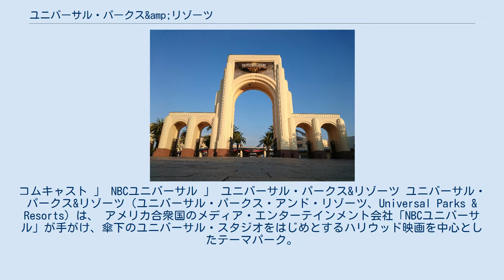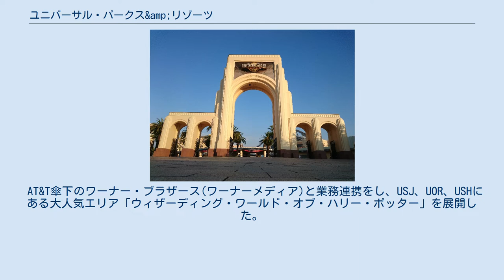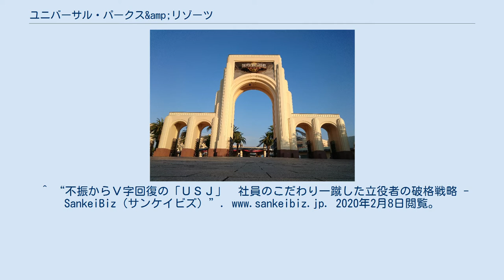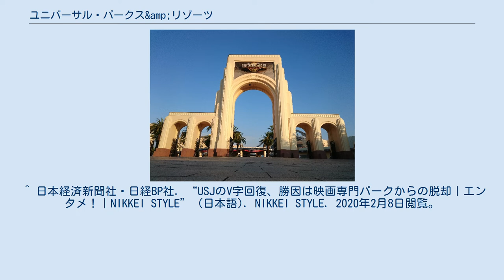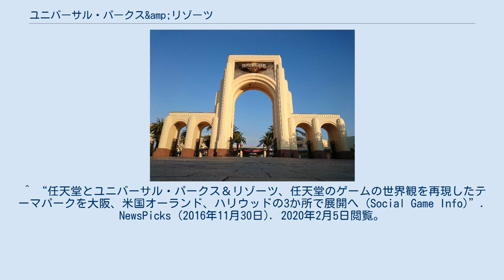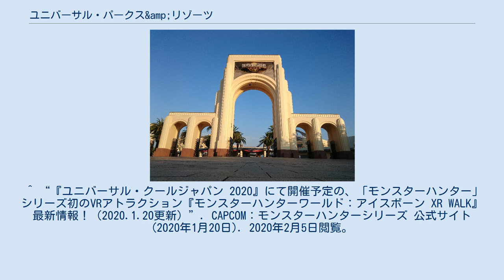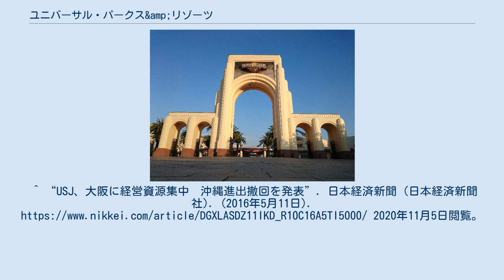ユニバーサル・パークス&amp;リゾーツ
ユニバーサル・パークス&リゾーツ
コムキャスト 」 NBCユニバーサル 」 ユニバーサル・パークス&リゾーツ ユニバーサル・パークス&リゾーツ（ユニバーサル・パークス・アンド・リゾーツ、Universal Parks & Resorts）は、 アメリカ合衆国のメディア・エンターテインメント会社「NBCユニバーサル」が手がけ、傘下のユニバーサル・スタジオをはじめとするハリウッド映画を中心としたテーマパーク。
 「ユニバーサル・スタジオ・テーマパーク」、「ユニバーサル・テーマパーク」とも呼ばれる。
 ユニバーサル映画のみならず、他社の映画作品などのグッズやアトラクションもある。
 テーマパーク展開初期の頃は映画会社「ユニバーサル・スタジオ」が実際の映画の撮影スタジオで使われている技術を知ってもらうためにも一般公開しようということからできたテーマパークである。
 1915年には映画スタジオ、1964年からテーマパークとして展開したユニバーサル・スタジオ・ハリウッドにはその名残としてアトラクション「スタジオ・ツアー」がある。
 ユニバーサル・テーマパークの本来のコンセプトは「映画のセットをゲストが身近に観るテーマパーク」というものであったが、日本の場合は2001年にユニバーサル・スタジオ・ジャパンが開業。
しかし東京ディズニーリゾートの東京ディズニーランドのようにオープン当初は大成功を納めることが出来なかった。
 理由はハリウッド映画のテーマパークというのが、日本人に根付かなかったということもあり、東京ディズニーランド又は東京ディズニーシーの単体テーマパークにも及ばないため、映画スタジオのテーマパークからファミリー層向けのテーマパークへと方向転換し、経営破綻から2010年代にV字回復を納めている。
 また、海外ユニバーサル・パークも映画スタジオのテーマパークから「ミニオン」や「シュレック」「ハリー・ポッター」などのファミリー層、ファンタジー向けのディズニーランドのようなテーマパークへと方向転換している。
 ユニバーサル・スタジオやユニバーサル・スタジオ傘下のアンブリン・パートナーズやイルミネーション・エンターテインメントなどのアトラクションを展開している反面、テーマパークの競合をしている会社の所有作品も過去の契約などにより、ユニバーサル・パークに一部登場させることが出来る。
 マーベル・エンターテインメント 2009年にウォルト・ディズニー・カンパニーはスパイダーマンやアイアンマン、アベンジャーズなどのマーベル・エンターテインメントを買収した。
それにより、ユニバーサル・スタジオ・ジャパン(以下、USJ)の「アメイジング・アドベンチャー・オブ・スパイダーマン」やユニバーサル・オーランド・リゾート(以下、UOR)の「マーベル・スーパー・ヒーロー・アイランド」はマーベルとユニバーサルとの契約により現在も展開されている。
そのため、今後出来るユニバーサル・パークでのマーベル作品展開やUSJの場合はスパイダーマン以外のキャラクターを使用する事を禁じられている。
 20世紀スタジオ 2019年にウォルト・ディズニー・カンパニーは20世紀スタジオ(21世紀フォックス)を買収。
ユニバーサル・スタジオ・ハリウッド(以下、USH)で展開されている「ザ・シンプソンズ」なども契約により、展開されている。
 ザ・マペッツ・スタジオ ザ・マペッツ・スタジオのカーミットをはじめとするマペットキャラクターは『セサミストリート』にも登場しているが、USJのセサミストリート 4-D ムービーマジックには登場出来ない。
 ユニバーサル・パークス・アンド・リゾーツは日本の任天堂と連携して、USJ、UOR、USHに「スーパーマリオ」の世界観を題材としたエリア「スーパー・ニンテンドー・ワールド」を展開する事に両社共に同意した。
 AT&T傘下のワーナー・ブラザース(ワーナーメディア)と業務連携をし、USJ、UOR、USHにある大人気エリア「ウィザーディング・ワールド・オブ・ハリー・ポッター」を展開した。
 また、ビートルジュースが登場するショー「ユニバーサル・モンスター・ライブ・ロックンロール・ショー」の運営や、ビートルジュースのグリーティングも実施されている。
 日本のサンリオとユニバーサル・パークス・アンド・リゾーツと連携し、「ハローキティ」といったキャラクターをユニバーサル・パーク内に登場させている。
日本のUSJ以外でもアメリカのパークでも登場するようになった。
また、日本にある...